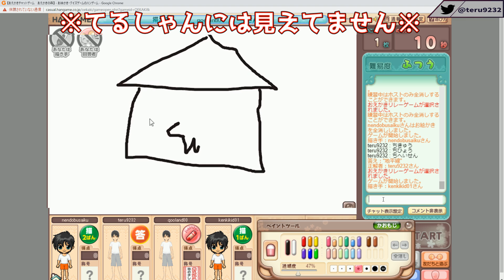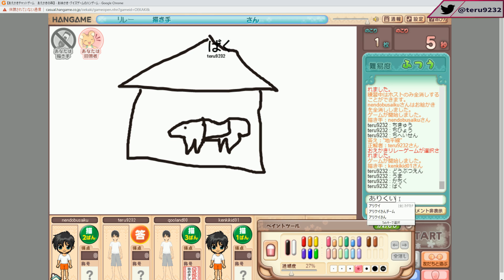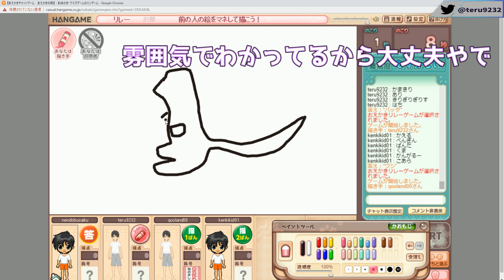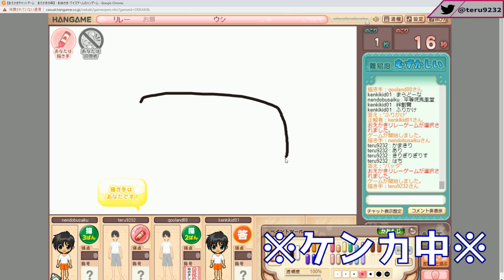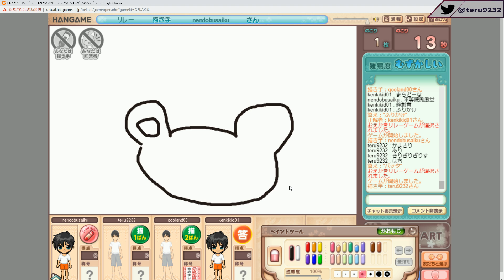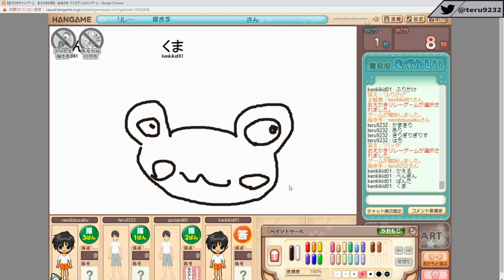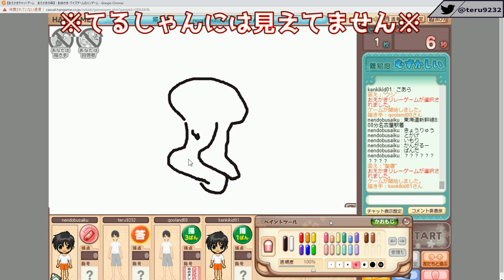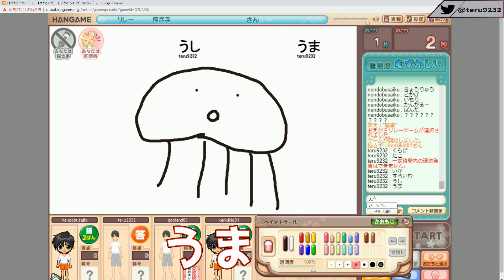【全員画伯！？】第一回！父ノ背中爆笑お絵かきリレーｗｗｗｗ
売上1位達成！父背コラボPC大好評販売中！！分割月額6000円

最強のゲーミングモニター I-O DATA 24.5型/240Hz/0.6ms

プロゲーミングチーム父ノ背中リーダーてるしゃんです。

setting
XY: 2
ADS: 83
DPI: 6000 Default multiplier
WPS: 3
Resolution : 1920x1080
Aspect Ratio: 16:10
Refresh Rate : 240hz
FOV: 90

Device
Razer Mamba Elite
Razer Firefly HyperFlux
Razer Huntsman Elite
Razer Kraken Pro V2 Oval
Razer Seiren Elite
I-O DATA GigaCrysta EX-LDGC251UTB

■てるしゃんの使用デバイスリンク
【マウスバンジー：
【マウスパッド：
【キーボード：
【ヘッドセット：
【夏場はイヤホン：
【モニター：
【手汗対策：
■サブPC